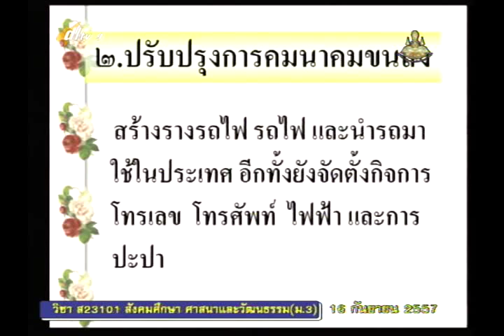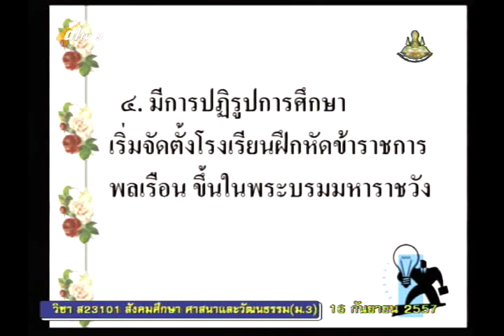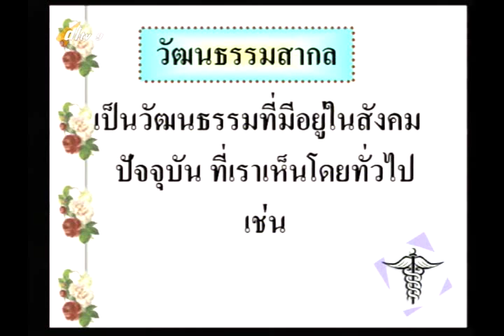065D+9160957+ส+ภูมิปัญญาไทย+socm3+dl57t1